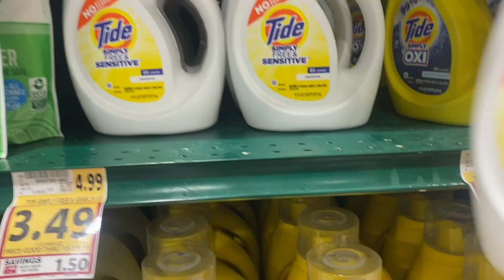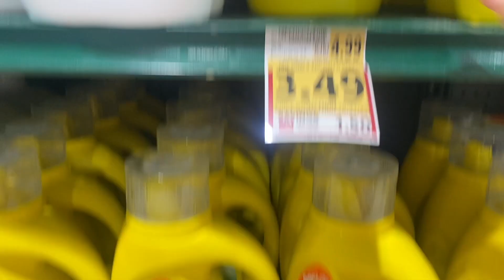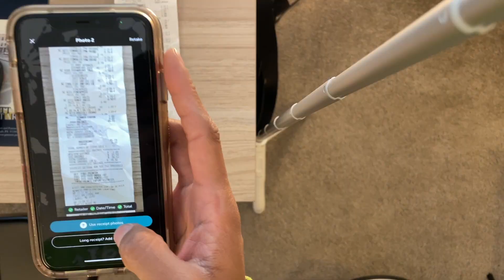Realistic Grocery Haul for Single Woman | Harris Teeter Grocery Haul | Gabrielle Ishell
Hey friends! This is my first grocery haul(thatI recorded…just took forever to edit, so you may have already seen other grocery hauls published). Anyways, I go grocery shopping each week, typically on Sunday after church and my cooking for the week. I just wanted to share with you some of the things that I typically get.

Download Ibotta for GREAT savings!

🎥FILMING EQUIPMENT
Camera Kit(Canon eos M50)
iPhone 11 and iPhone13 Pro
Canon EF-S 10-18mm f/4.5-5.6 IS STM Lens
Rode VideoMic Pro+
Additional Batteries
DJI Osmo (vlogging tool)
Ring Light and Tripod
White backdrop